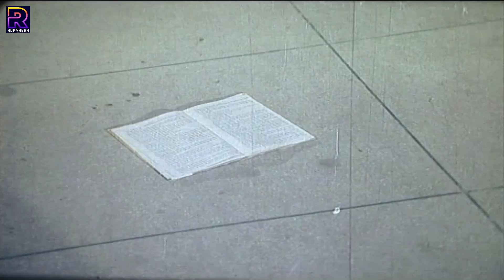শাবনুরকে হত্যার চেষ্টা | Ferdous Ahmed | Shabnur | Nasir Khan | Rehana Joli | Bangla Movie Clips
Video Title :শাবনুরকে হত্যার চেষ্টা | Ferdous Ahmed | Shabnur | Nasir Khan | Rehana Joli | Bangla Movie Clips

Bangla Movie : Joto Prem Toto Jala
Director : Mizanur Rahman Khan Dipu
Starcast : Ferdous Ahmed, Shabnur, Nasir Khan, Zillur Rahman, Morjina, Shopna, Rehana Joli, Siraj Haydar, Nurul Islam.
Singer : Andrew Kishore, Kumar Bishwajit, Konok Chapa, Monir Khan, Rizia Parveen, Asif Akbar
Language : Bangla
Label :  @RupNagar

* ANTI-PIRACY WARNING *